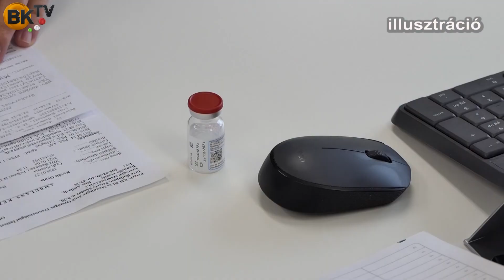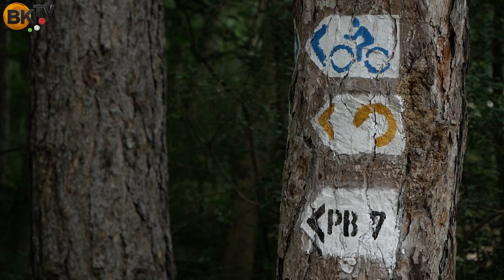Wittinghoff: Budaörs nem kap kompenzációt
Más ellenzéki vezetésű önkormányzatokhoz hasonlóan Budaörs sem kap az állami elvonások után kompenzációt a kormánytól - nehezményezi Wittinghoff Tamás, Budaörs polgármestere.